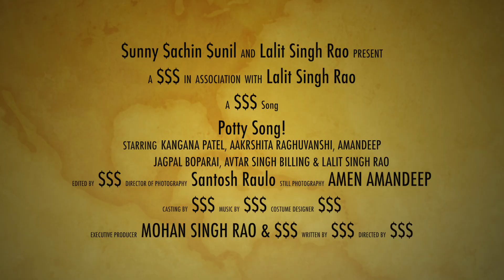Potty Song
The Best Potty Training on Adultery

Lyrics:

Ladies and Gentleman meet Langur,
Jisne abhi abhi paya hai ek angoor,
One love theory jise samajh nahi aata,
Wo full stock ke pichne all the time ye gaata..

Neend nahi aati mujhe chain nahi aata,
Sabhi chaala gaya jaise POTTY chala jata..

He don't sleep, He don't rest,
Everything went off just as shit..

Please help me, Iska dawa nahi aata,
Dry day ko mujhe aaur tadpata..

Jahan bhi main jaata, Thought ladki ka aata,
Acchi gandi baaton se, Mujhe roz satata,
Har ek beauty se, Mujhe pyar ho jata,
Ek hi din mein aisa, Kai baar ho jata..

Baju Wale bole thea,
Jo tu aisa karega,
Dedh shane ki tarah,
Gali gali sadega,
Nalea mein jo girega tu,
Kide jaise rahega bhi,
Aisa hoke rengega to,
Dhire dhire chilega,
Chilega to jalega bhi,
Jalega toh galega bhi,
Galega to phulega bhi,
Phulega toh marega hi,

He's pain in mess, Wont understand,
He can't stand but will sing again..

Please tell me main roz maar khata,
Yeda banke pedha khana mujhe nahi ata..

Sabhi chaala gaya jaise POTTY chala jata.. (x 2)

Sunny Sachin and Sunil hai teen,
They made this POTTY song sound haseen!!

Song from $unny $achin & $unil

Lyrics, Music, Editing: $$$
Music Arranger: Avinash, Bikram, Ravindra
Producer: Sunny, Sachin, Sunil and Lalit Singh Rao
Executive Producer: Mohan Singh Rao
DOP: Santosh Raulo
Directed by: $$$ ($unny $achin $unil)

Cast & Crew:
Kangana Patel
Aakrshita Raghuvanshi
Amandeep
Lalit Rao Singh
Jagpal Boparia
Avtar Singh